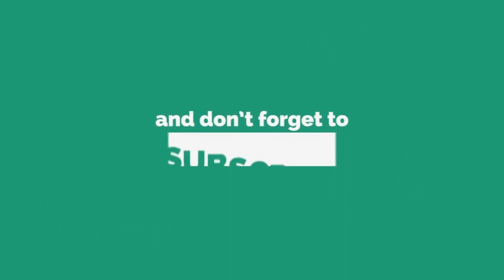Todaytv. 46వ జవహర్లాల్ నెహ్రూ శాస్త్ర వైజ్ఞానిక ప్రదర్శన